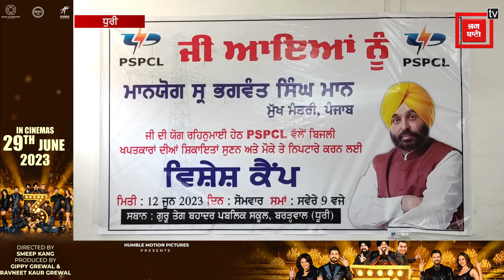ਪੈਡੀ ਸੀਜਨ ’ਚ ਸੜੇ ਟ੍ਰਾਂਸਫਾਰਮਰ ਦੇ ਹੱਲ ਨੂੰ ਲੈ ਕੇ ਸੁਣੋ ਕਿ ਬੋਲੇ ਬਿਜਲੀ ਵਿਭਾਗ ਦੇ ਇੰਜੀਨਿਅਰ